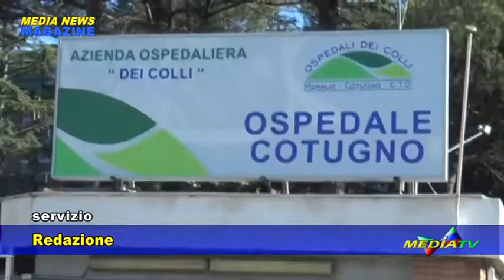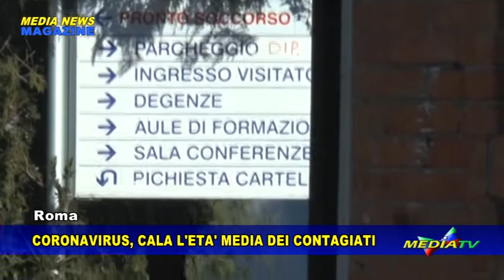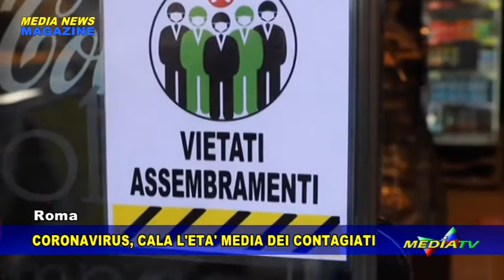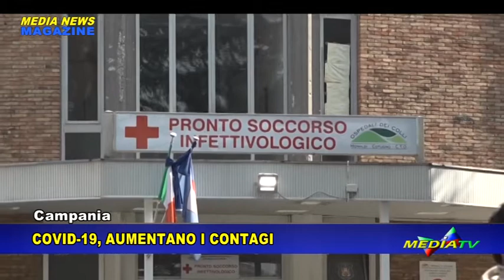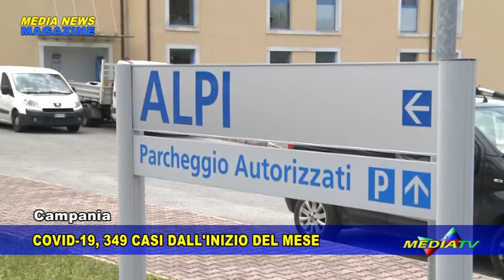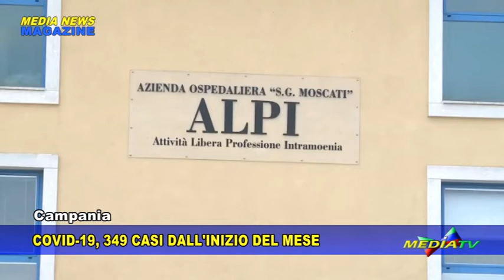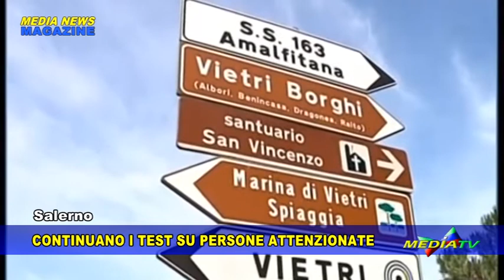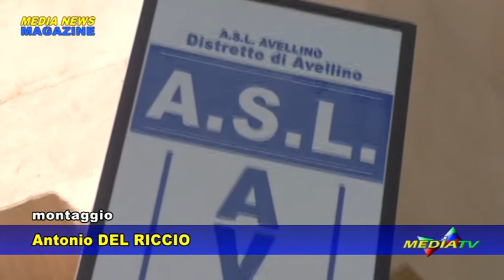Medianews magazine 19 agosto 2020